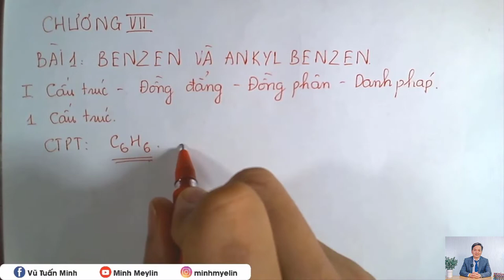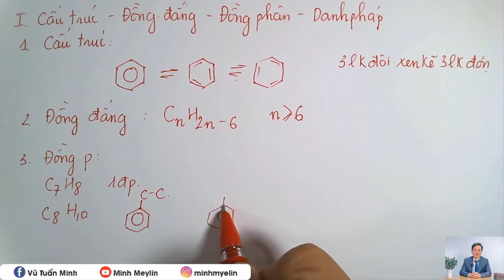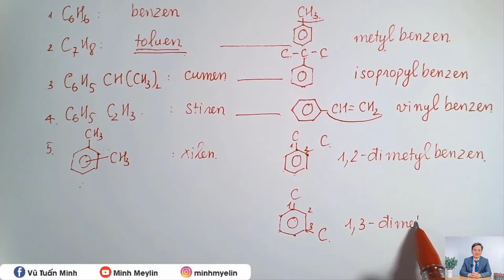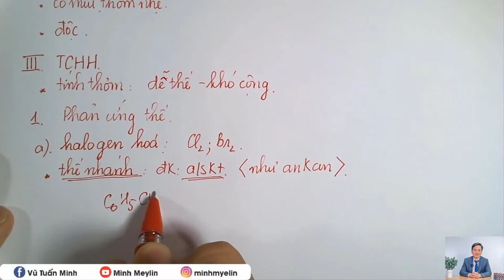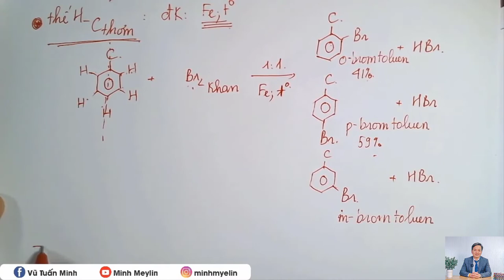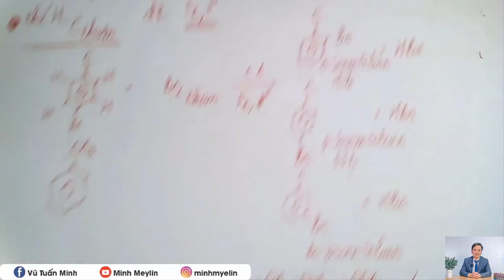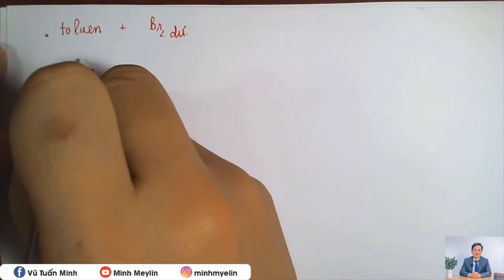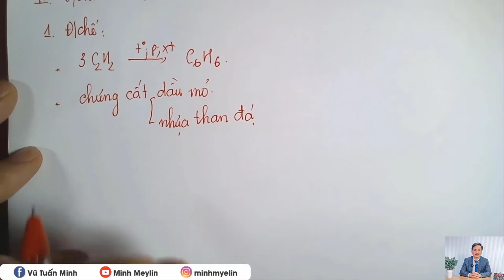[ Hóa 11 ]: Lí thuyết Benzen chi tiết dễ hiểu nhất